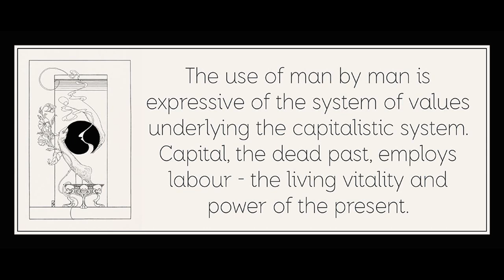Chapter 5 (Part 1) from The Sane Society by Erich Fromm